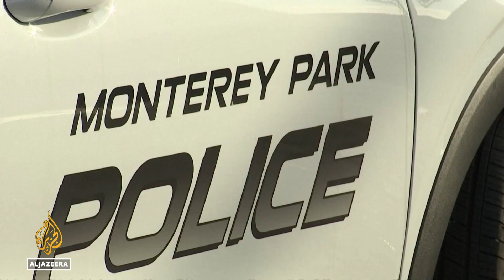Monterey Park gun attack shocks close-knit California community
Police in the US state of California say the main suspect in a mass shooting has been found dead.
Huu Can Tran, 72, shot himself after he was cornered in a carpark.
Officers believe he opened fire at a ballroom dance studio near Los Angeles on Saturday, killing at least 10 people.

Al Jazeera's @RobReynolds has been following the developments in Monterey Park, California.